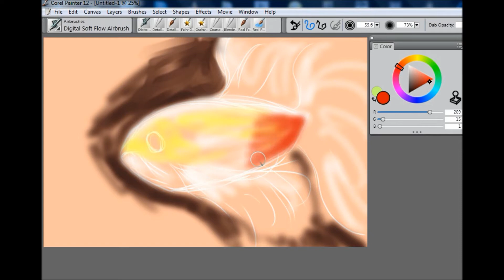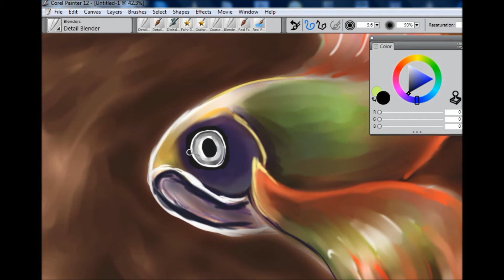Illuminated fish digital art speedpainting